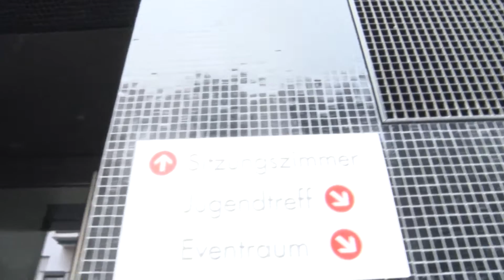DAŠA 40. RODJENDAN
SAČUVAJTE VAŠE NAJVAŽNIJE TRENUTKE OD ZABORAVA!
SNIMANJE I FOTOGRAFISANJE VENČANJA PROFESIONALNOM OPREMOM